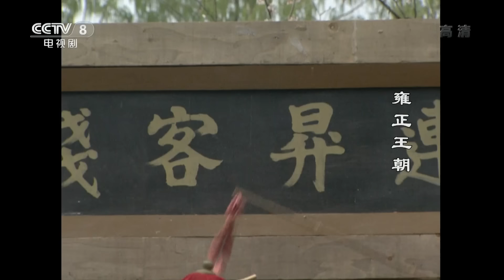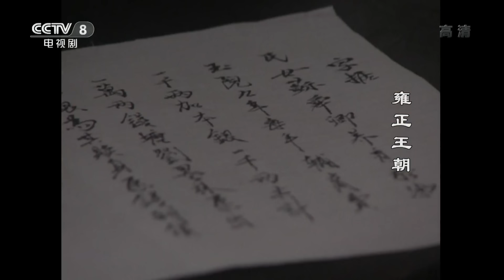【ENG SUB】 《雍正王朝》 第27集 雍正亲自主持殿试（主演： 唐国强、焦晃、王绘春、王辉、杜雨露、赵毅、杜志国）| CCTV电视剧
本集主要内容：中和殿内，雍正高坐须弥座上，亲自主持包括刘墨林在内的八十四名考生的殿试。隆大公子却串通御吏告了刘墨林等人的“嫖娼”罪。刘墨林率先交卷，无意中又与隆科多顶撞，但却引起了雍正的注意。最后只剩下王文昭一人在殿内答卷，此时，已是夕阳西下，雍正走过去亲自为他掌灯。黄榜揭晓，王文昭、尹继善高中第一、第二，刘墨林榜上无名。